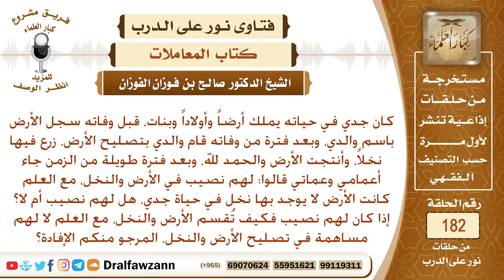كان جدي في حياته يملك أرضاً وأولاداً وبنات، وقبل وفاته سجل الأرض باسم والدي، وبعد فترة من وفاته...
نص السؤال: كان جدي في حياته يملك أرضاً وأولاداً وبنات، قبل وفاته سجل الأرض باسم والدي، وبعد فترة من وفاته قام والدي بتصليح الأرض، زرع فيها نخلاً، وأنتجت الأرض والحمد لله، وبعد فترة طويلة من الزمن جاء أعمامي وعماتي قالوا: لهم نصيب في الأرض والنخل، مع العلم كانت الأرض لا يوجد بها نخل في حياة جدي، هل لهم نصيب أم لا؟ إذا كان لهم نصيب فكيف تُقسم الأرض والنخل، مع العلم لا لهم مساهمة في تصليح الأرض والنخل، المرجو منكم الإفادة؟
السيرة الذاتية :
للاشتراك في قناة الشيخ صالح الفوزان

رئيس الفريق
لمشروع كبار العلماء